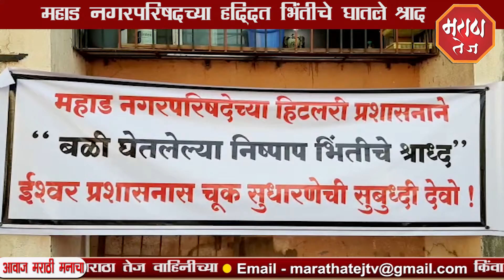मराठा तेज - महाड नगरपरिषदच्या हद्दीत घातले भिंतीचे श्राद